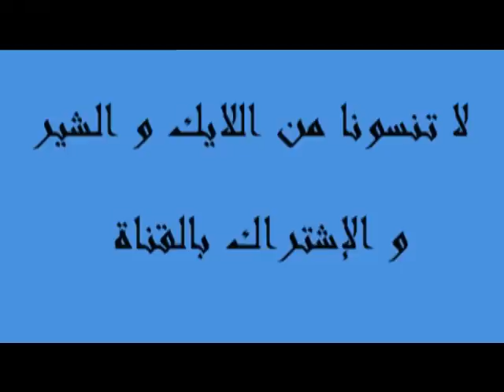لما الاخرس يحكي مع اخرس مين بدو يترجم ؟؟ اضحك معنا حسام الحلبي